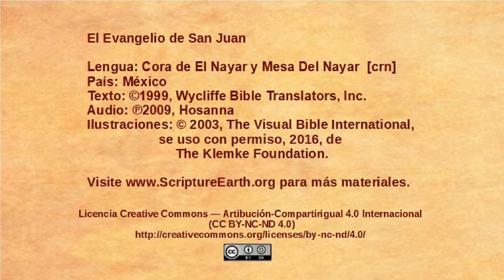Cora, El Nayer - John 13:18-38 - Jesus predicts betrayal [crn]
Selection from the Gospel of John in the Cora, El Nayer language of Mexico [crn]